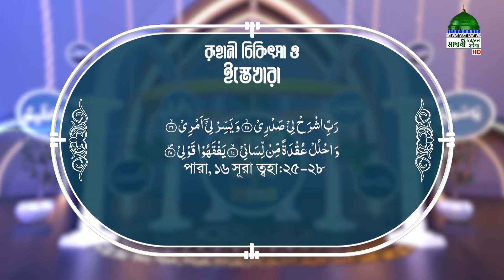Islamic Spiritual Remedy┆রূহানী চিকিৎসা ও ইস্তেখারা┆Roohani Chikitsa O Istekhara Ep#1490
Program: Roohani Chikitsa and Istikhaara Ep#1490 - রূহানী চিকিৎসা ও ইস্তেখারা